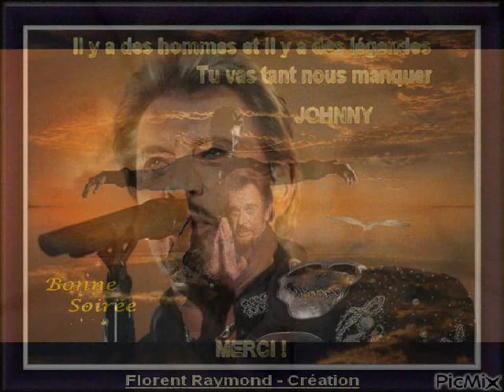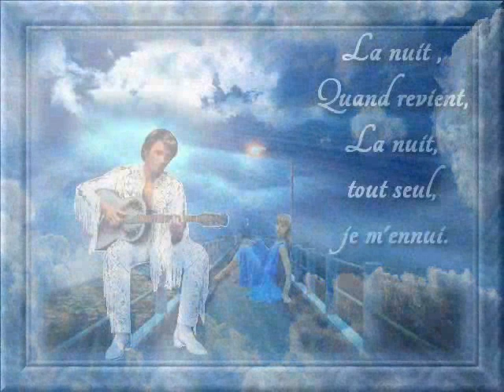JOHNNY HALLYDAY je te la donne clip dan sadydan HOMMAGE